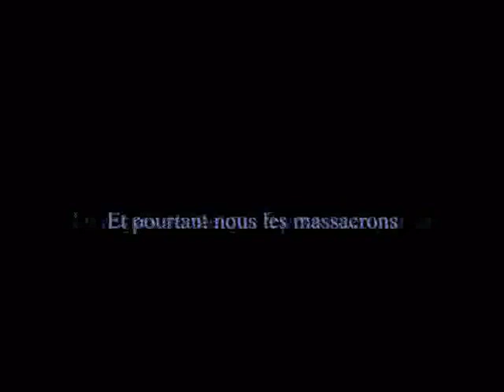Les Seigneurs de la Mer (2006) VF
Les Seigneurs de la Mer

9 avril 2008 en salle | 1h 29min | Documentaire
De Rob Stewart (II) | Par Rob Stewart (II)
Titre original Sharkwater

Depuis l'enfance, Rob Stewart se passionne pour les requins. À tel point qu'il est devenu biologiste et photographe sous-marin afin de pouvoir nager avec eux, décrypter leur mystère et déconstruire le mythe du requin mangeur d'hommes. Ce mythe, entièrement fabriqué, serait selon lui responsable de l'indifférence qui entoure, un peu partout dans le monde, le massacre de la population de requins à des fins commerciales. Du Costa-Rica aux Îles Galapagos en passant par le Guatemala, Stewart et l'équipage de l'activiste des mers Paul Watson tentent de dénoncer et de mettre en échec les braconniers à la solde de mafias asiatiques soutenues par des gouvernements corrompus. Il y va de l'équilibre écologique de la planète.

VOD

DVD